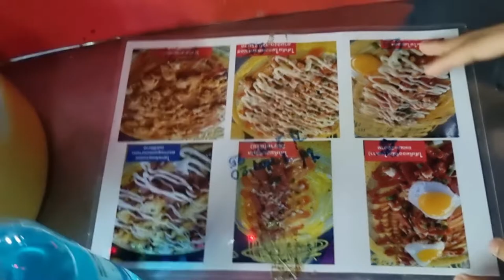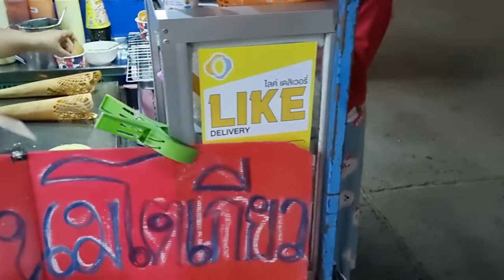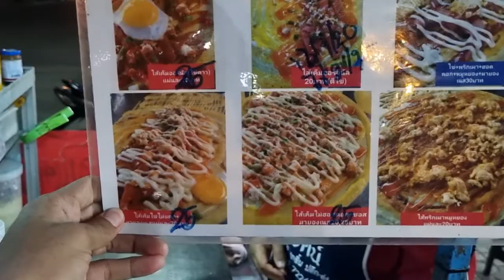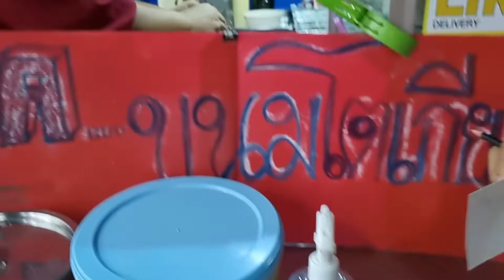TOKYAW | THAILAND STREET FOOD | Sawasdee Vlog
Check out hiw they make "Tokyaw" Thailand street food.